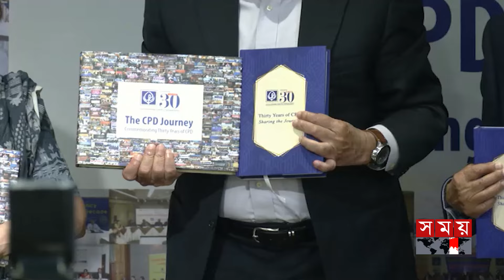৩ দশক পেরিয়েও স্রোতের বিপরীতে সিপিডি, ভূয়সী প্রশংসা প্রধান উপদেষ্টার | CPD | Rehman Sobhan | SomoyTV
৩ দশক পেরিয়েও স্রোতের বিপরীতে সিপিডি, ভূয়সী প্রশংসা প্রধান উপদেষ্টার | CPD | Rehman Sobhan | Somoy TV

সিপিডি সবসময় স্রোতের বিপরীতে দাঁড়িয়ে গবেষণা করেছে। ছাত্র-জনতার জুলাই বিপ্লবেও অবদান রেখেছে। বেসরকারি গবেষণা প্রতিষ্ঠানটির ৩০ বছরের পথচলা নিয়ে রাজধানীর মহাখালীতে আয়োজিত অনুষ্ঠানে ভিডিও বার্তায় একথা বলেছেন প্রধান উপদেষ্টা ড. মুহাম্মদ ইউনুস। অংশীজনরা বলেন, নানা সময়ে বিরোধীমত দমন করা হয়েছে, যে চ্যালেঞ্জটি এখনও থেকে গেছে। এসময়, জনস্বার্থে গবেষণা কার্যক্রম চালিয়ে যাওয়ার কথা দেন সিপিডির প্রতিষ্ঠাতা চেয়ারম্যান ড. রেহমান সোবহান।

Somoy TV: t.ly/Se1z
Somoy TV Bulletin: t.ly/iqIq
Somoy Entertainment: t.ly/3dWC
Somoy Sports: t.ly/iASp
SOMOY TV ISLAMIC: t.ly/zU6a

Somoynews.tv: t.ly/Y7ab
খেলার সময়: t.ly/xJ5H
সময়ের গল্প: t.ly/EW3M
এ সময়ের বাণিজ্য : t.ly/m3ir

Groups:
Somoy TV (Official)✅: t.ly/ajiO
Somoy Entertainment✅: t.ly/8CLh
Somoy Business✅: t.ly/4xaJ